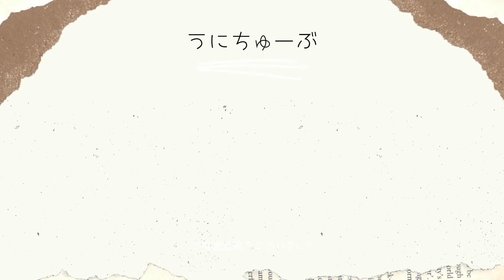【流血】ちゅ〜るの食べ方注意したら子猫に本気で噛まれました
本日もご視聴頂き有難うございました！
音源は以下を利用しています。

みなさんの意見や感想もコメントでお待ちしております。
うにちゅーぶ でTwitter、Instagram、TikTokでの投稿も頂けると嬉しいです！

＠うにちゅーぶ
※ 18:00に動画更新

□ 自己紹介
名前：うに
性別：女の子（♀）
生年月日：2019年09月10日生まれ、2019年11月17日お迎え
犬種：ロングコートチョコタンチワワ（薄い茶色の靴下を履いている）
職業：犬または自宅警備つまり無職
特徴：家では暴れん坊のおてんば娘、外ではぶるぶるビビりな箱入り娘